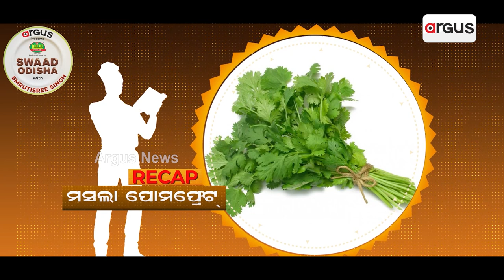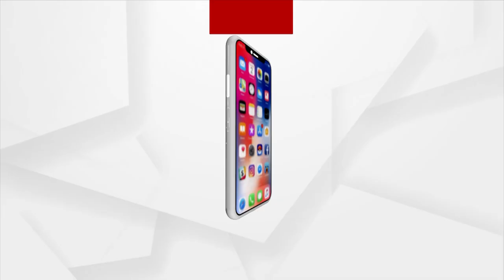Swaad Odisha | Learn About Dish Masala Pomfret